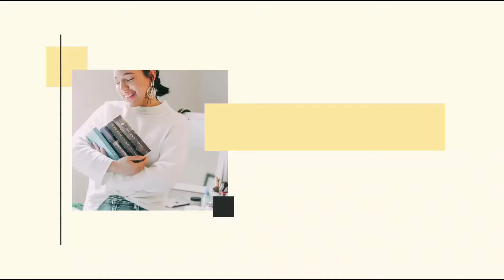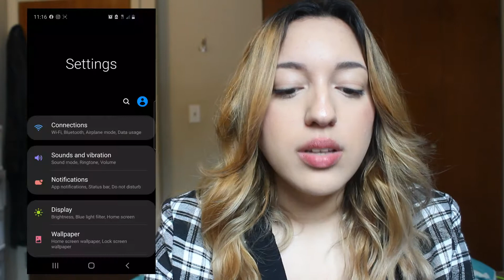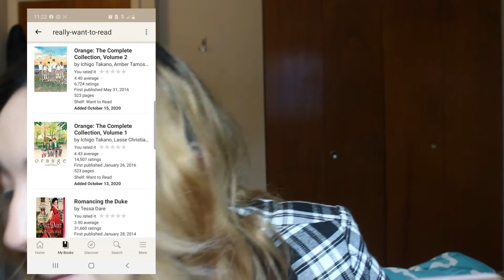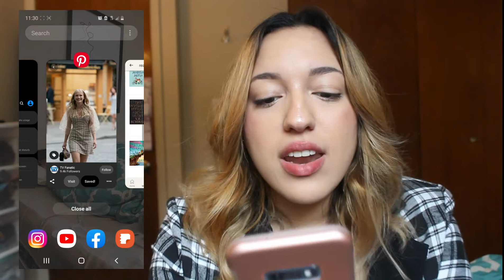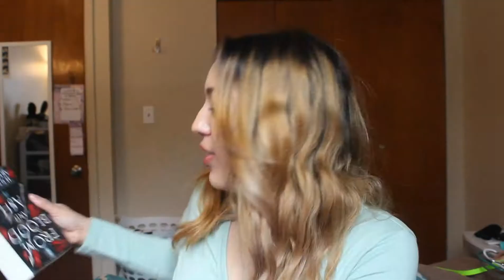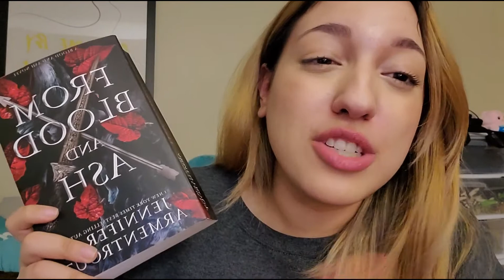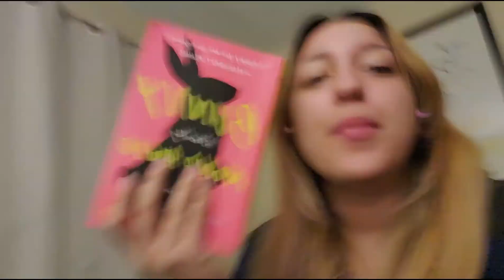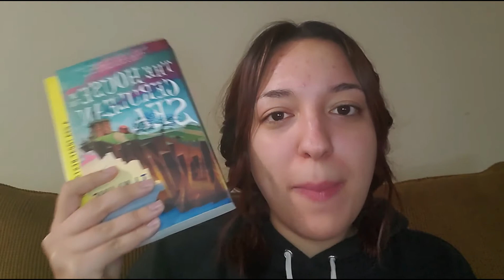I read books that match Emily in Paris outfits for a month!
Hello friends! Welcome back to my BookTube channel. Today watch me (pick out my TBR +) read books that match Emily in Paris outfits for a month!